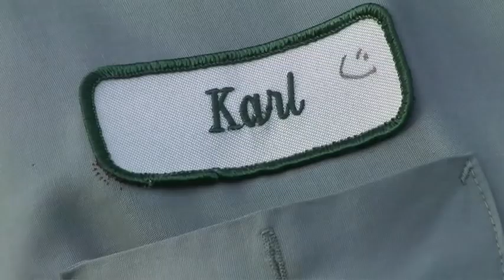Garbage Can Cats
Karl Dostie of Sabattus, Maine, feeds feral cats at the Mid-Maine Waste Action Corp. in Auburn, Maine.